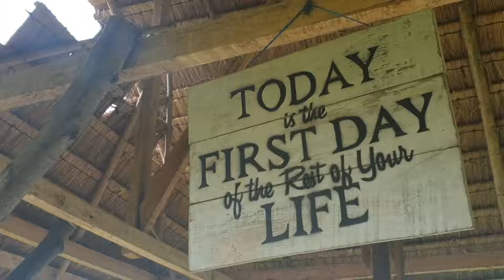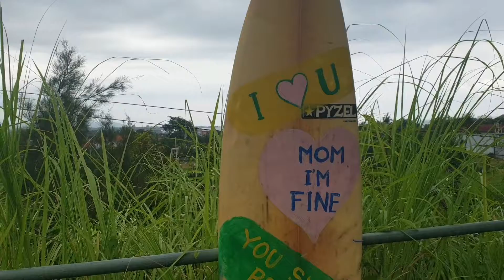Mode on Rangkung Hill!Jalan jalan di Bali seru banget sama sansan, chen chen , lil' Nael dan Novia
Review Rangkung Bali
Bersama
Sansan, Chen chen
Novia & lil' Nael
Sore ini bagi temen teman mau ke Bali.
Rangkung Hill bali merupakam tempat seru untuk selfie dan refreshing bersama teman dan keluarga.
Tempat ini menyuguhkan bootcamp dan villa sederhana bagi couple.
Yuk reservasi tour di bali bersama saya
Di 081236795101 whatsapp